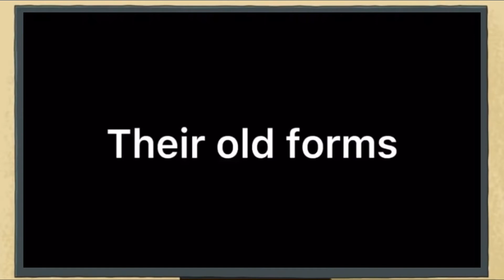CMB: Rick and Morty watch CMB the transformation of madness trailer!